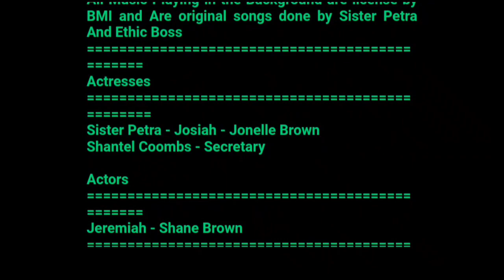JAMROCK HOME: JOSIAH THE ARM GUARD (COMPLETE) | JAMAICAN PLAYS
Josiah The Armed Guard Short Film (Jamaican Movie), was written by ethic boss and sister petra to display what is taking place in our society today, we hope our series movies will open the eyes of many viewers.

Shane Brown
Surprise us with gifts 🎁🎁🎁🎁🎁🎁🎁🎁🎁🎁

JOSIAH THE ARMED GUARD SHORT FILM (JAMAICAN MOVIE)

00:00 {josiah the arm guard}
0:01 {jamaican plays}
1:00 {jamaican movies 2023}
2:00 {jamaican comedy}
3:00 {jamaican play}
4:00 {jamaican plays full movie}
5:00 {sister petra}
6:00 {jamaican movies}
7:00 {jamaican movies 2022}
8:00 {ethic boss}